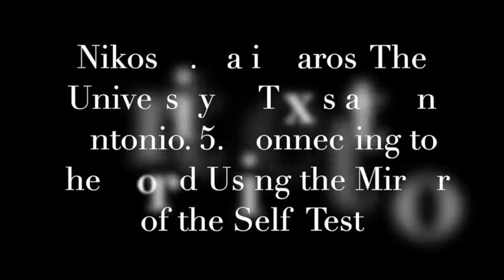Unified Architectural Theory, Lecture 5: “Connecting to the World Using the Mirror-of-the-Self Test”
Welcome to the fifth of a lecture series, “Form, Language, Complexity: Unified Architectural Theory”. This is Lecture 5: “Connecting to the World Using the Mirror-of-the-Self Test”, by Nikos A. Salingaros, Professor of Mathematics and Architecture at The University of Texas at San Antonio.

Included: Adaptivity of a form language to human life. Human physiology and psychology. A direct and useful test: Alexander’s “Mirror-of-the-Self”. Connecting to the world. Evidence-based design.

Readings for this lecture:

Alexander (1995) The genesis of the Mirror-of-the-Self, video by David Heine, produced and edited by Greg Bryant:

Alexander, The Phenomenon of Life, Chapters 8 & 9.

Dave Hora (2021) Nature of Order No. 4: The Discovery of the Self in Architecture:

Salingaros (2020) sections “The Mirror-of-the-Self Test” and “Eye Tracking Studies and Simulation Software” from “Connecting to the World: Christopher Alexander’s Tool for Human-Centered Design”:

Texts discussed:

Christopher Alexander (2001) The Nature of Order, Book 1: The Phenomenon of Life, Center for Environmental Structure, Berkeley, California. Buy in the USA from:

or from any online bookstore.

Nikos Salingaros (2013) Unified Architectural Theory: Form, Language, Complexity, Sustasis Press, Portland, Oregon. Buy the paper book from the publisher in the USA:

This book is available in several other languages (so far, Arabic, Czech, German, Nepali, Spanish, and Urdu), and also as an eBook in English. Some chapters (shortened) are posted online on ArchDaily in several languages: